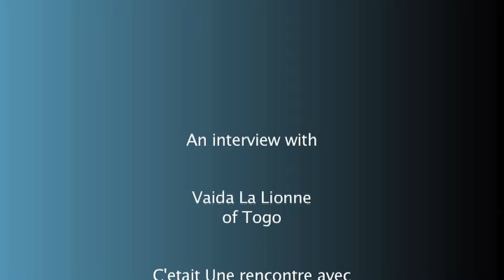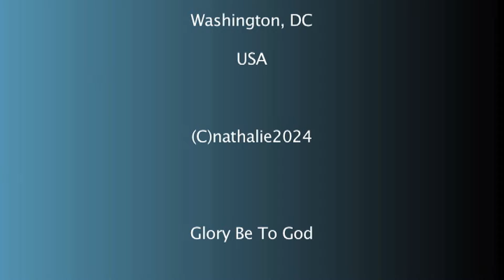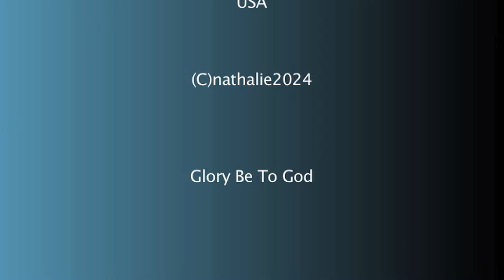Je chante le Gospel pour la Gloire de Dieu - Vaida La Lionne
Dans cette interview, la Chantre du Gospel Togolais Vaida La Lionne nous parle de sa carrière en direct de Washington DC.